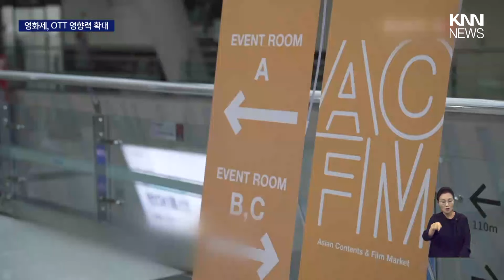부산국제영화제 'OTT끌어안기' 약일까?독일까?/ KNN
국내외 영화계에서 온라인동영상서비스 플랫폼, OTT는 그야말로 논쟁의 중심에 있습니다.

제보
카톡 : 'KNN' 친구추가

검색 : KNN